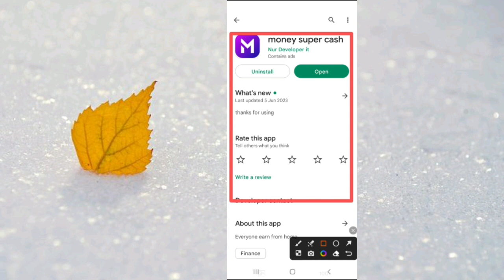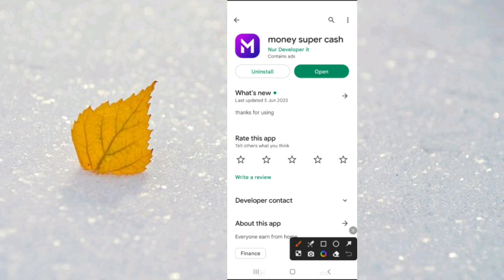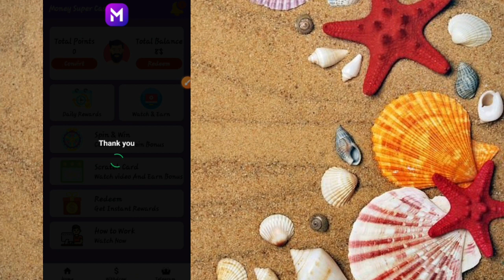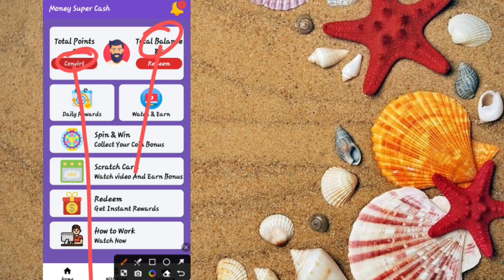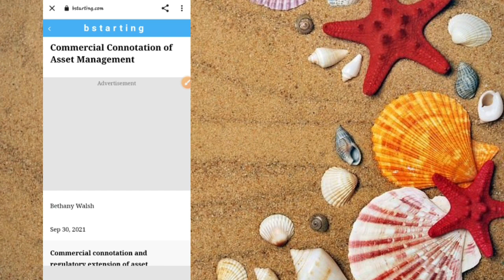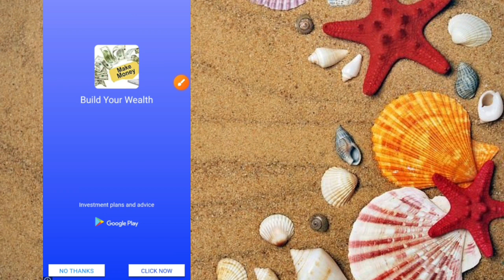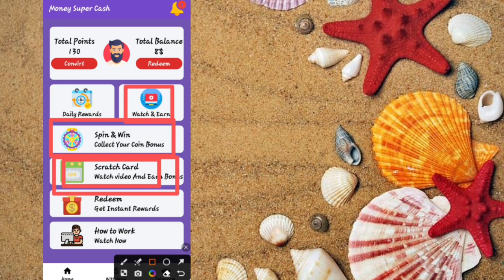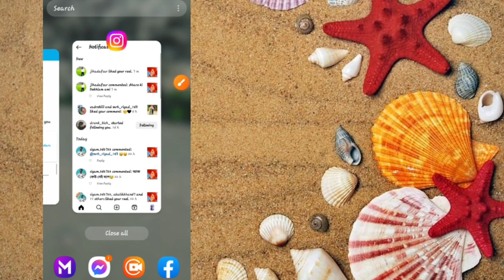৮২০ টাকা ফ্রিতে নিন🔥| money Super cash | money Super cash app | মোবাইল দিয়ে টাকা ইনকাম |রেফার করে আয়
Video titel:- ৮২০ টাকা ফ্রিতে নিন🔥| money Super cash | money Super cash app | মোবাইল দিয়ে টাকা ইনকাম | রেফার করে টাকা ইনকাম 2023 | টাকা ইনকাম করার app 2023 | অনলাইনে আয় করার সহজ উপায়

                              দ্বায়ী নই!!

● Releted Queries:-👇👇
free 8dollars.
cash
apps
reward
রেফার করে ইনকাম,রেফার
earning app

👉Heavenly